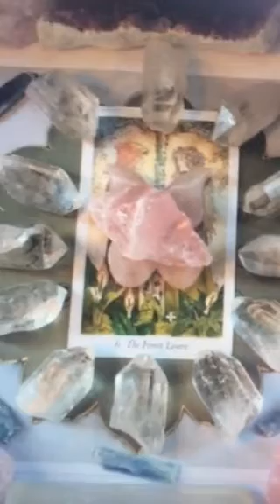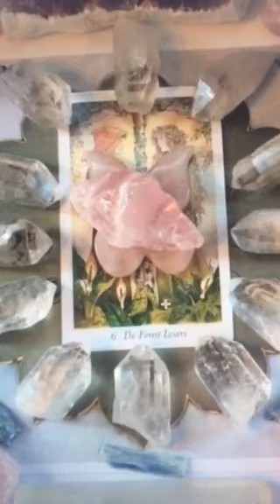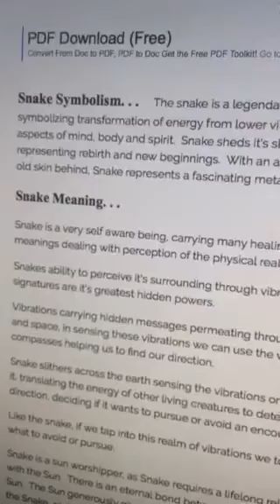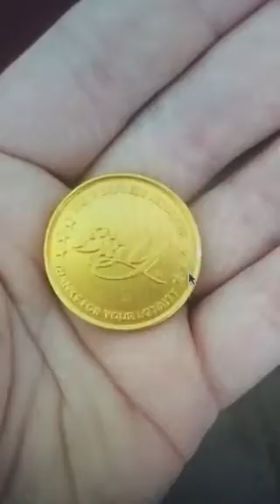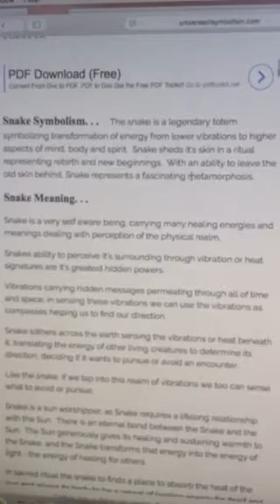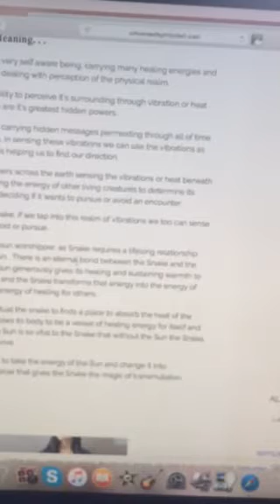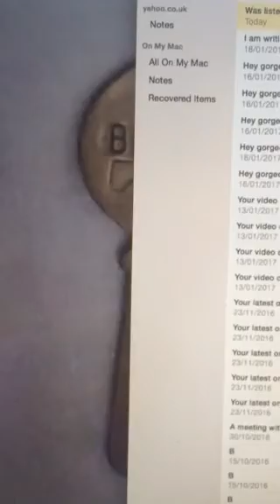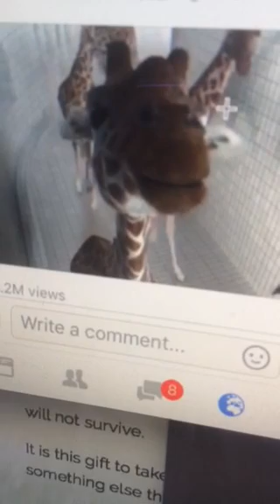Twin Flames - NEW BEGINNINGS IN ROMANCE & PROSPERITY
DIVINE LOVE HEALING 3 in 1 SPECIAL & CRYSTAL GRID FOR £40.00

My Map video (look in the description for the mantra)

Divine Love Healing Holy Fire Reiki distance healing sessions using Holy Fire Reiki for divine partners - £33.33